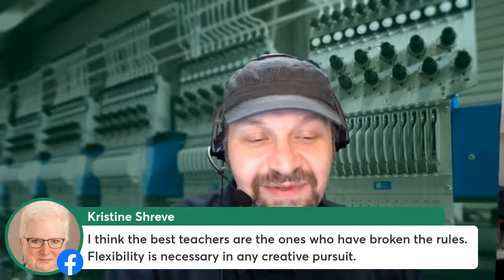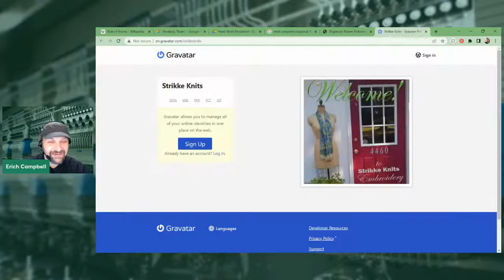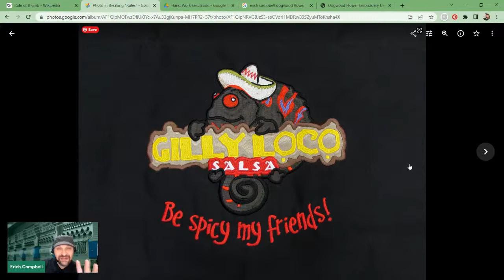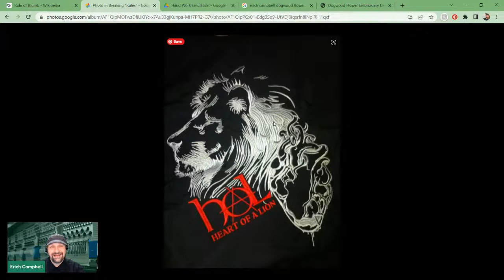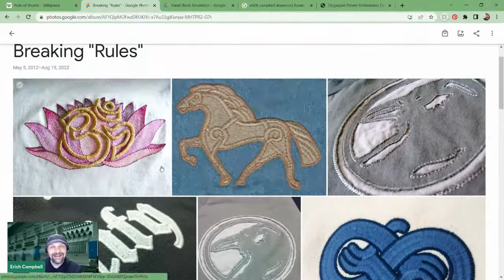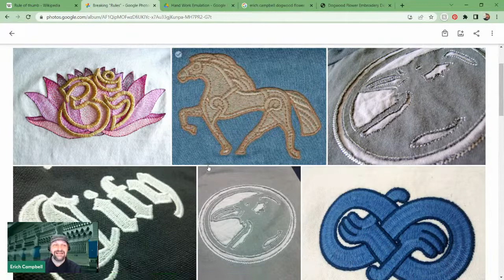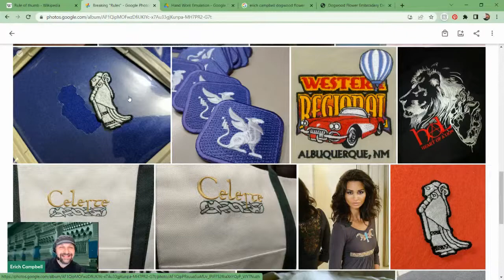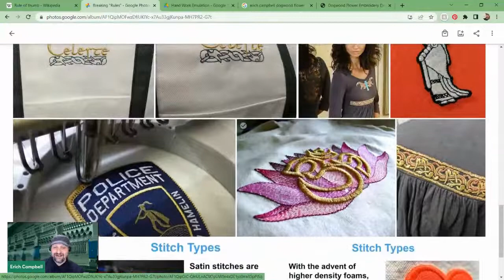The Takeup: Ep. 124 - Breaking the "Rules" of Machine Embroidery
Everyone has heard the best educators in machine embroidery, and even the odd stitch-jockey like myself prescribe rules about how embroidery and the business of embroidery should be done, but what about the times when you need or want to explore a technique that doesn't fit with the "rules" you've been told? Let's talk about what the "rules" are there for in machine embroidery and discuss the ways that great digitizers, embroiderers, and decorators break them with a purpose.